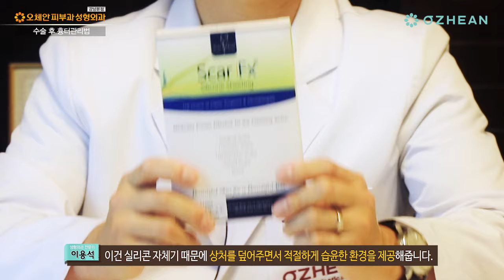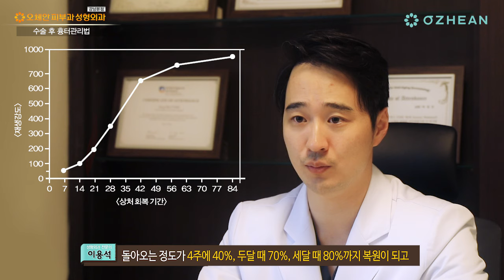수술 후 흉터관리 [성형 알려주는 남자 이용석]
수술 후 혹시나 흉터가 남을까에 대한 고민들 많이 하시죠?
연고를 발라야하는지? 듀오덤을 붙여야하는지? 아니면 습윤밴드를 붙여하는지 궁금하실텐데
성형외과 전문의 이용석 원장님께 답을 들어보도록 하죠.